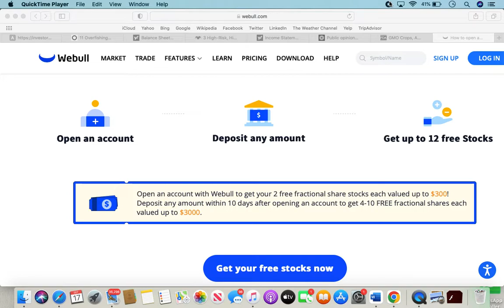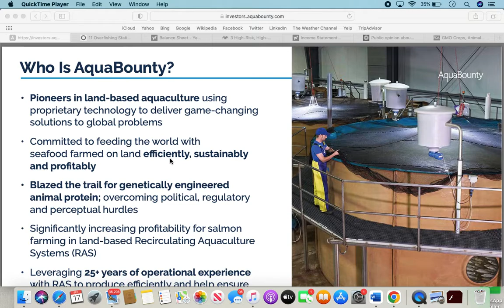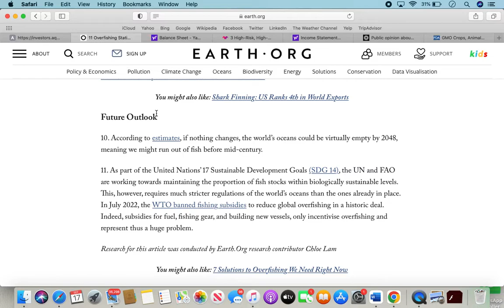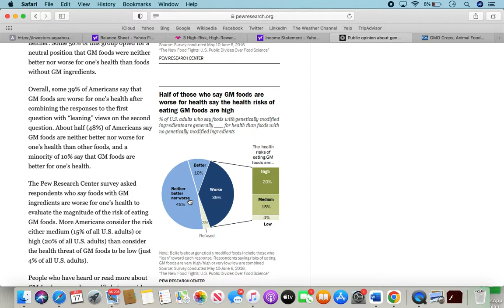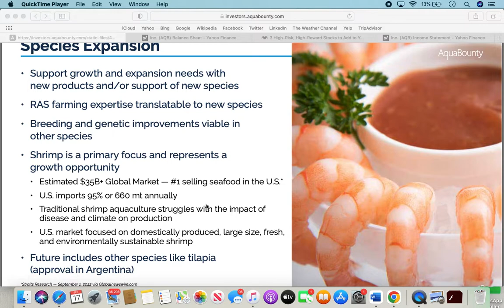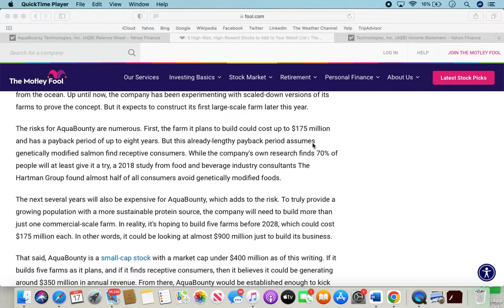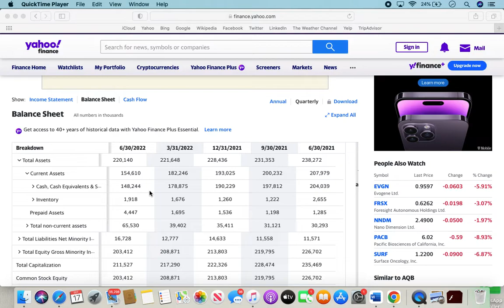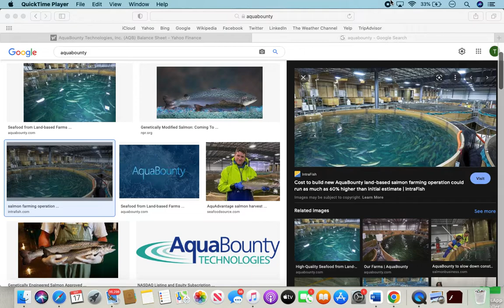Is AquaBounty The Future of Sustainable Food?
Hey Youtube, today we have a look at Aquabounty Technologies a small startup that genetically engineers salmon which they sell in the US and Canada. The company is addressing a serious food insecurity problem which will only grow with the increase in global population and the continued concern of overfishing. Be sure to watch all the way through to learn more about this innovative company!